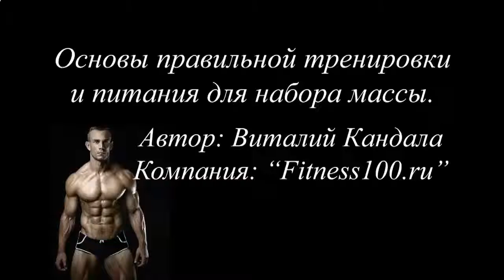Купить протеиновый коктейль для роста мышц